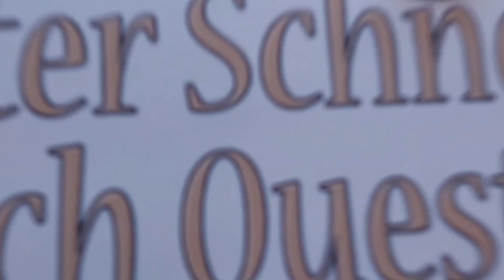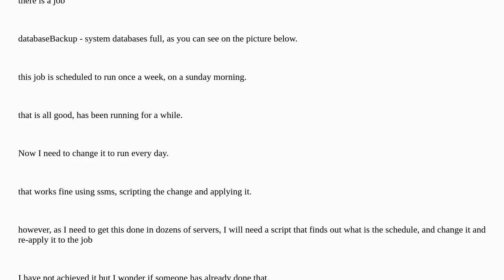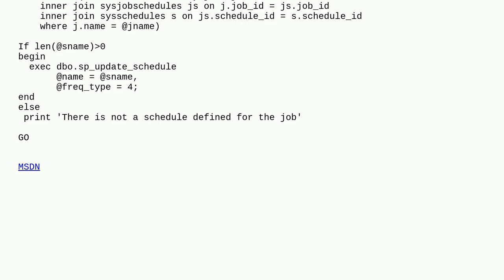Dba: script to change the schedule of a job, it needs to find the schedule associated with the job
script to change the schedule of a job, it needs to find the schedule associated with the job

A special thanks goes out to the community

  sql-server ola-hallengren query jobs msdb